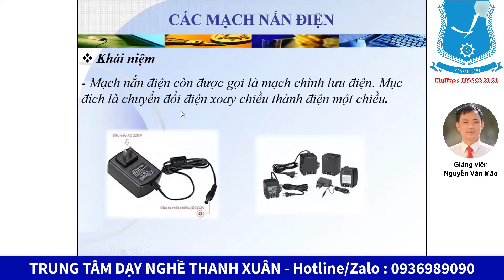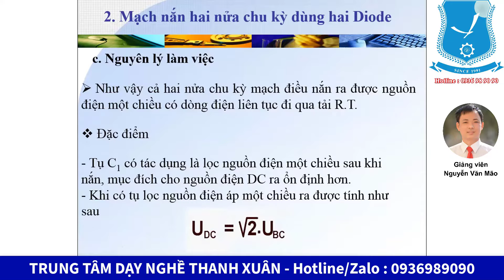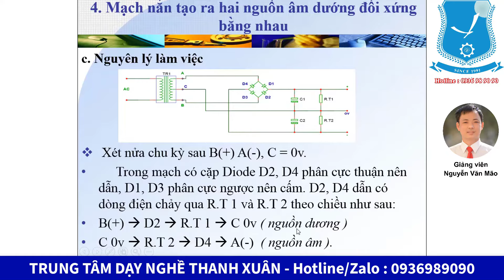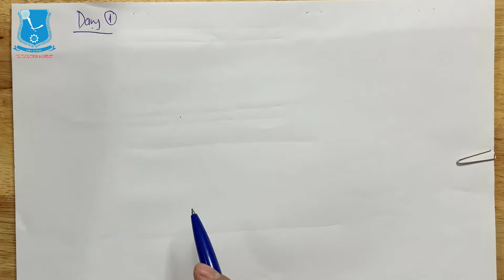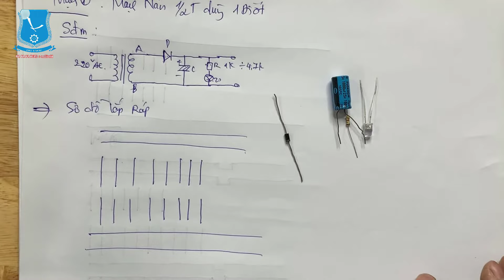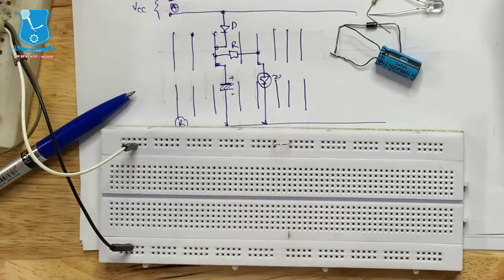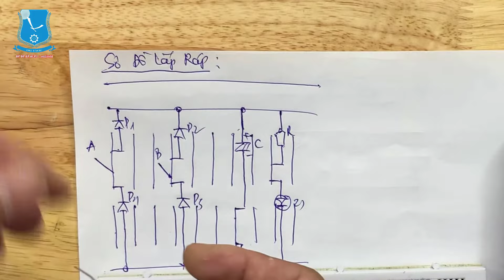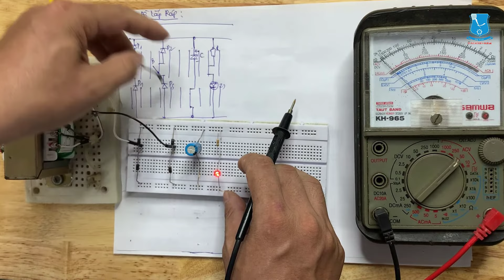Các Mạch Nắn Điện Full - Điện Tử Cơ Bản - Học Nghề II Dạy Nghề Thanh Xuân 93 Nguyễn Tuân -0936989090